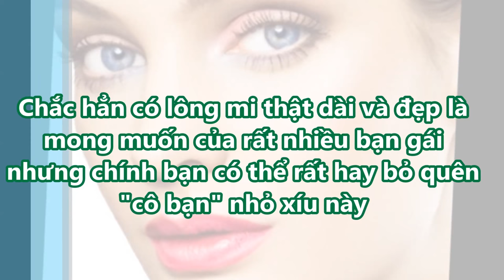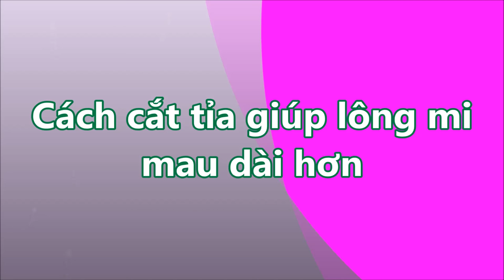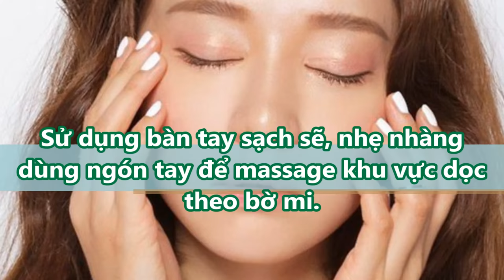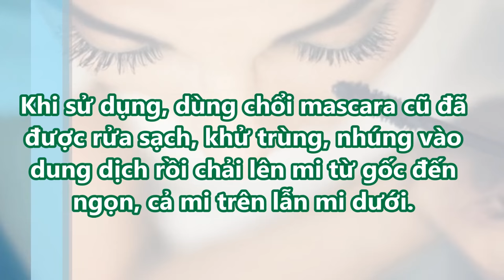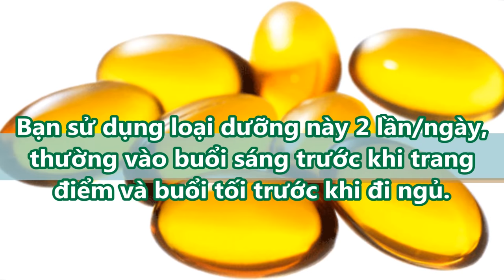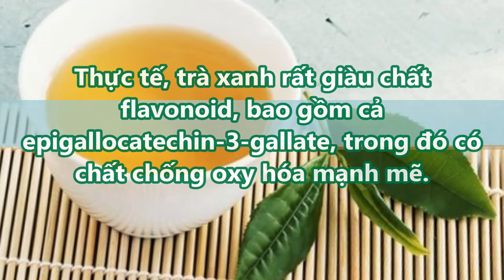MẸO LÀM LÔNG MI DÀY DÀI VÀ CONG TRONG 1 TUẦN CỰC HIỆU QUẢ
MẸO LÀM LÔNG MI DÀY DÀI VÀ CONG TRONG 1 TUẦN CỰC HIỆU QUẢ#suckhoevalamdep,

-  99% phụ nữ “điên cuồng” đi mua oxy già về trị mụn, dưỡng da, làm trắng răng sau khi phát hiện công dụng: